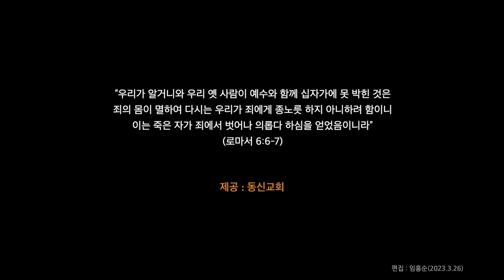못 박히신 주님 / Gene Grier 곡 / 동신교회 가나안찬양대 / 서울(2023.3.26)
사순절 5 주일 3부 예배 찬양